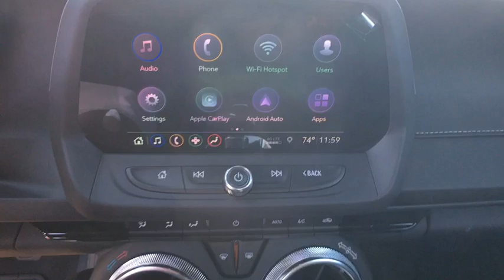2019 Chevrolet Camaro Sterling, Leesburg, Vienna, Chantilly, Fairfax, VA T95036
New 2019 Chevrolet Camaro available in Sterling, Virginia at Ted Britt Chevrolet. Servicing the Leesburg, Vienna, Chantilly, Fairfax, VA area.

2019 Chevrolet Camaro SS Price includes: $2;000 - Chevrolet Conquest Private Offer. Exp. 10/31/2018; $1;000 - Chevrolet Select Market Bonus Cash. Exp. 10/31/2018
Mirrors outside power-adjustable body-color|Spoiler rear stanchion|Tires 245/40ZR20 front and 275/35ZR20 rear blackwall summer-only run-flat (Do not use summer only tires in winter conditions as it would adversely affect vehicle safety performance and durability. Use only GM-approved tire and wheel combinations. Unapproved combinations may change the vehicle's performance characteristics. For important tire and wheel information go or see your dealer.)|Wheels 20' x 8.5' (50.8 cm x 21.6 cm) front and 20' x 9.5' (50.8 cm x 24.1 cm) rear bright 5-spoke Silver-painted aluminum|Wipers front variable-speed intermittent with washers|Air conditioning single-zone automatic climate control|Compass display|Cruise control electronic with set and resume speed steering wheel mounted|Cup holders 2 front|Dead pedal driver|Defogger rear-window electric|Door locks power programmable with lockout protection|Driver Information Center enhanced 8' diagonal multi-color re-configurable display|Floor mats carpeted front|Glovebox lockable|Keyless Open and Start includes 2 remote transmitters that enable automatic door unlock and open by touching door switch|Lighting front reading lamps|Mirror inside rearview manual day/night frameless|Power outlet 1 located on center console|Seat adjuster driver 8-way power|Seat adjuster front passenger 6-way power|Seat rear folding|Seats Cloth front Sport bucket|Shift knob leather-wrapped|Speedometer miles/kilometers|Steering column manual rake and telescopic|Steering wheel leather-wrapped flat-bottom|Theft-deterrent system electrical unauthorized entry|Trunk release power|Visors driver and front passenger vanity mirrors covered illuminated|Windows power with driver and passenger Express-Down/Up|Battery rundown protection|Brakes Brembo 4-piston front and rear performance 4-wheel antilock 4-wheel disc|Cooler engine coolant auxiliary|Cooler rear differential|Cooler transmission oil|Cooling system extra capacity|Cooling external engine oil cooler|Differential limited slip|Driver Selector Mode up to 4 modes available for various driving conditions - Snow/Ice Tour Sport and Track (SS and ZL1 models only)|Engine 6.2L (376 ci) V8 DI VVT (455 hp [339.3 kW] @ 6000 rpm 455 lb-ft of torque [614.3 N-m] @ 4400 rpm)|Exhaust dual-outlet stainless-steel with bright tips|Fueling system capless|Rear axle 3.73 ratio (Included with (MN6) 6-speed manual transmission.)|Rear wheel drive|Steering power variable ratio electric|Suspension Performance|Transmission 6-speed manual (Includes Active Rev Matching.)|Antenna integral rear window|Antenna OnStar and SiriusXM Radio fin-type (Body-color.)|Audio system feature 6-speaker system|Audio system Chevrolet Infotainment 3 Plus system 8' diagonal HD color touchscreen AM/FM stereo Bluetooth audio streaming for 2 active devices Apple CarPlay and Android Auto capable voice recognition in-vehicle apps cloud connected personalization for select infotainment and vehicle settings. Subscription required for enhanced and connected services after trial period.|Bluetooth for phone|Chevrolet 4G LTE and available built-in Wi-Fi hotspot offers a fast and reliable Internet connection for up to 7 devices includes data trial for 1 month or 3GB (whichever comes first) (Available Wi-Fi requires compatible mobile device active OnStar service and data plan. Data plans provided by AT&T. Visit onstar.com for details and system limitations.)|SiriusXM Radio Enjoy a 12-month All Access trial subscription with over 150 channels including commercial-free music plus sports news and entertainment. Plus listening on the app and online is included so you'll hear the best SiriusXM has to offer anywhere life takes you. Welcome to the world of SiriusXM. (IMPORTANT: The SiriusXM radio trial package is not provided on vehicles that are ordered for Fleet Daily Rental ('FDR') use. If you decide to continue service after your trial the subscription plan you choose will automatically renew thereafter and you will be charged according to your chosen payment method at then-current rates. Fees and taxes apply. See our Customer Agreement for complete terms All fees and pro